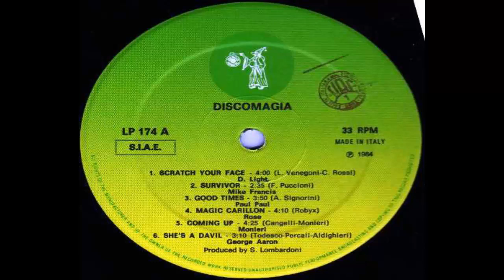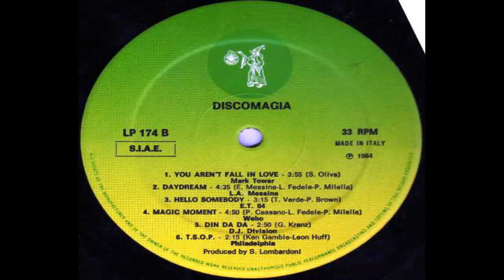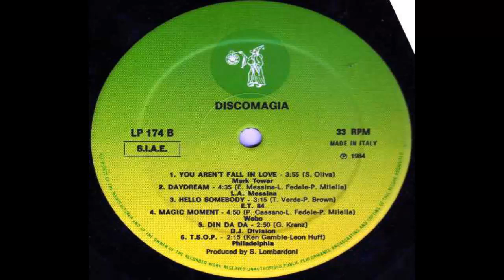Disco Magia - Italo Disco (1984) [Discomagic Records - Vynil, Megamix Compilation]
Various ‎– Disco Magia

Selo: Discomagic Records ‎– LP 174
Formato: Vinyl, LP, Compilation, Mixed
País: Italy
Lançado: 1984
Genre: Electronic
Estilo: Italo-Disco

Tracklist: 05:20

Tracklist:

Disco Magia - Lato A:

1-The D. Light - Scratch Your Face
2-Mike Francis - Survivor
3-Paul Paul - Good Times
4-Rose - Magic Carillon
5-F.Monieri - Coming Up / Walking Away
6-George Aaron - She's A Devil

Disco Magia - Lato B:

1-Mark Tower - You Aren't Fall In Love
2-L.A. Messina - Day Dream
3-E.T. 84 - Hello Somebody
4-Webo - Magic Moment
5-D.J. Division - Din Da Da
6-Philadelphia - T.S.O.P.